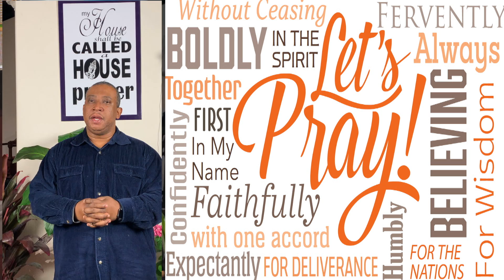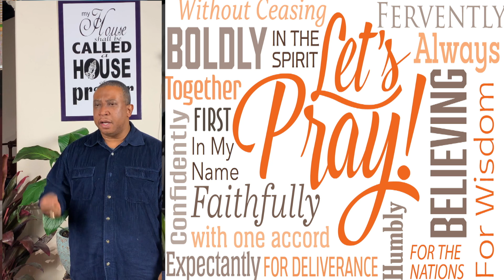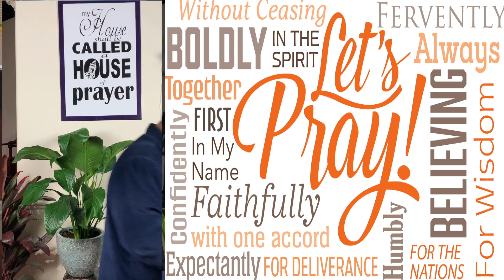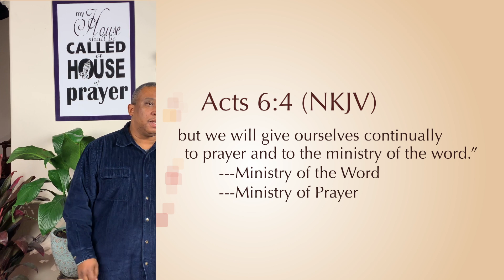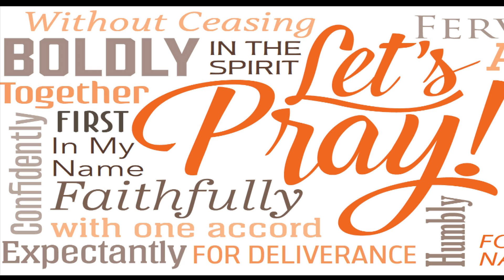Daily Deveotion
This video is about Daily Deveotion